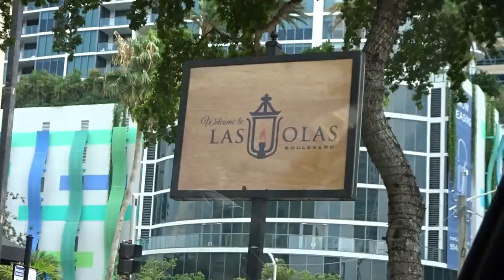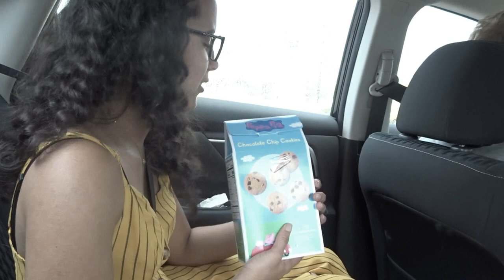FORT LAUDERDALE BEACH & THUNDERSTORMS | Miami Day 3,4 & 5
Hey guys, this is the last miami vlog! I hope you like it!

Love you! ❤

MUSIC
Move to Miami - Enrique Iglesias and Pitbull
Reggeaton Lento instrumental - CNCO &
Sin Pijama - Becky G ft Natti Natasha &
Hey Dj! - CNCO   produced by Muelle Beats PLUS